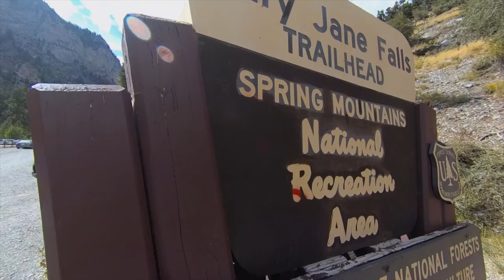Mt. Charleston Mary Jane Falls Best Hike near Las Vegas HD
Located only an hour away from Las Vegas, the Spring Mountains wilderness is truly a desert oasis.

Filmed with Yi 4k.